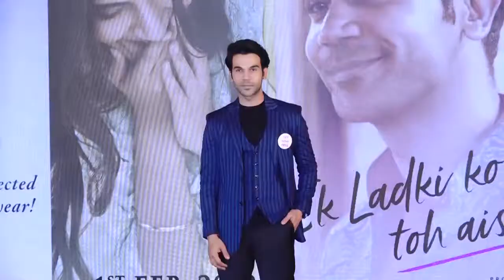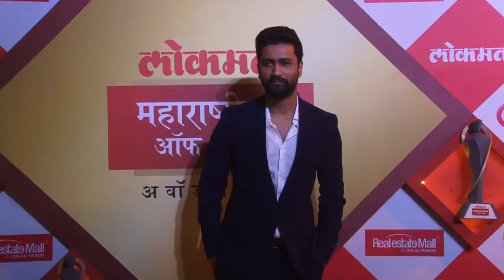Feature: Unconventional actors who rule Bollywood!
The new age cinema boasts talent and good looks has now taken a back seat. Whether it be actors or actresses, Bollywood has a new batch of unconventional actors who have managed to made it big in Bollywood with just acting skills.